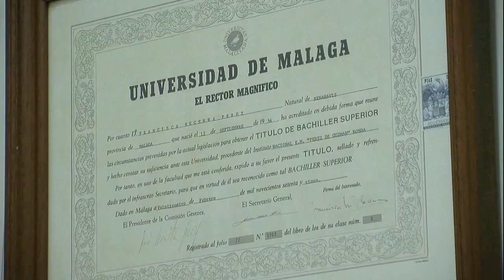Laboratorios San Pedro Feria San Pedro 2019